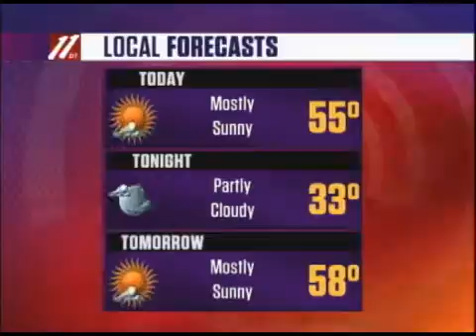Morning Update #2, May 1